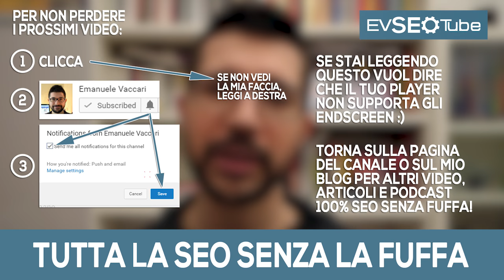Contenuti duplicati e SEO - anSEOlitico#4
Ciclicamente la fobia del contenuto duplicato salta fuori su tutte le community SEO di tutti i paesi, spesso riferita a cose per lo più innocue. A volte invece, quando si ha la coscienza sporca, le preoccupazioni sono giustificate.

Ho voluto fare distinzione sulla natura dei contenuti duplicati, e le loro fondamentali differenze. Alcuni colleghi non saranno d'accordo che la duplicazione, o anzi il plagio, possa attirare Panda, ma l'ho visto accadere. Di base, non fare copia incolla da altri siti ( neanche stranieri traducendo! ).